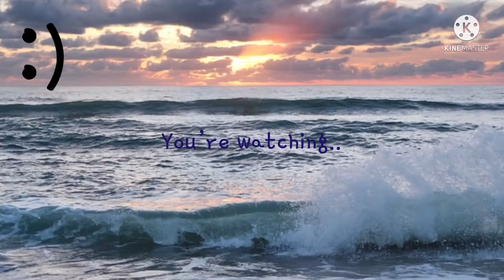Let us adore you meme\ fnaf\ gacha life \ audio in desc :)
Credits: idk
Apps used: KineMaster
IbisPaint x